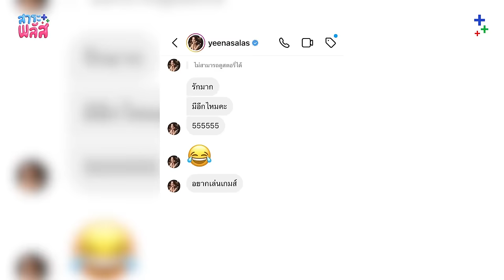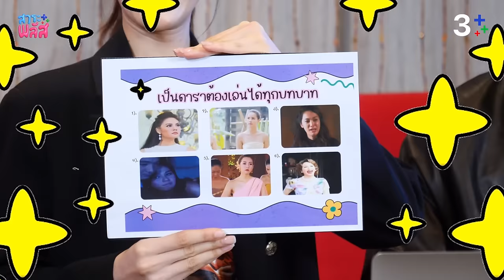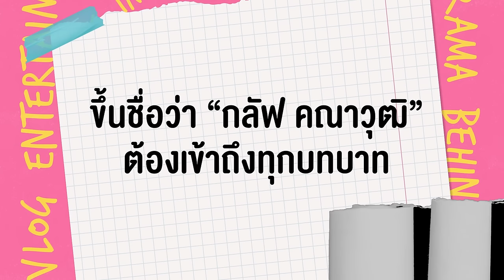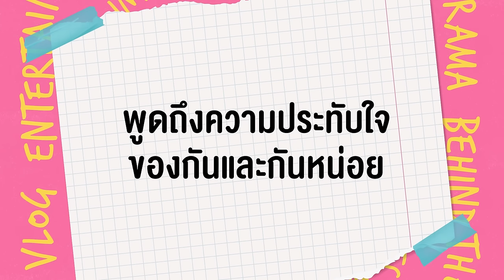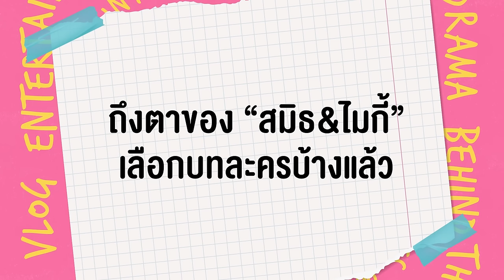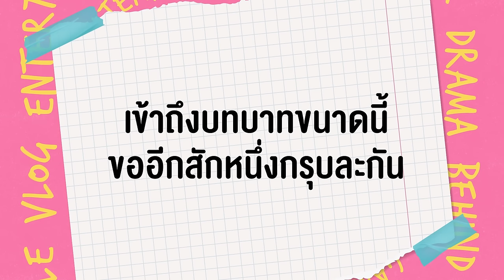ละครคุณธรรม “คณะลออจันทร์” เป็นดาราต้องเล่นได้ทุกบทบาท | สาระพลัส EP.8 | 3Plus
ฟินไม่พักกับคณะลออจันทร์ ที่ขยันส่งความฮากันครบรส ยกทีมมาโชว์ลีลาภารกิจทดสอบความเป็นนักแสดงในรายการสาระพลัส เป็นดาราต้องเล่นได้ทุกบทบาท ไม่ว่าจะหยิบได้บทละครไหน ก็ต้องสวมบทเป็นคนนั้น บอกเลยว่าขำกระจายเพราะแต่ละบทที่ได้ส่งอินเนอร์ขั้นสุด งานนี้ถึงกับสะดุ้งเมื่อไมกี้สวมบทเป็นกาสะลอง ส่งพลังความวีนจนเพื่อนๆตกใจ  ส่วนหนุ่มกลัฟ คณาวุฒิ ขอลองสวมบทเป็นผู้กำกับหนังในดวงใจ จะเป็นเรื่องอะไร ติดตามความสนุกได้ในรายการสาระพลัส